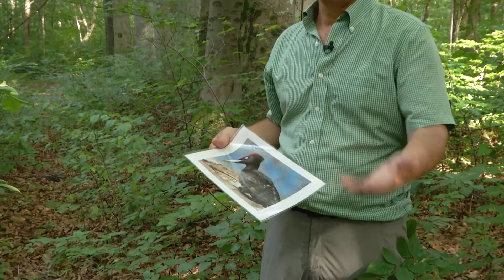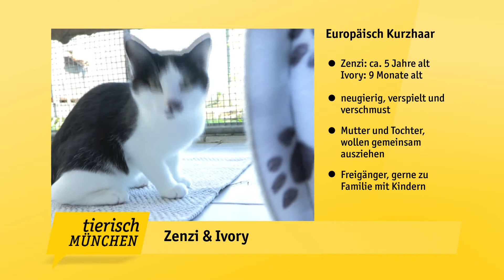Tierisch München vom 12.09.2022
Tierisch München in dieser Woche unterwegs im Starnbegrer Tierheim und in der Allacher Lohe. Bevor wir uns in eine Oktoberfestpause verabschieden, haben wir noch diese tierischen Themen:

  Mission: Adoption – Kätzinnen Zenzi und Ivory suchen Kuschelplatz und Freigang
  Mädchen-WG: Chinchilla-Gruppe aus dem Starnberger Tierheim ist bereit für ein neues Zuhause
  Münchner Stadtwald – Allacher Lohe ist Lebensraum für rund 400 Pflanzen- und über 1000 Tierarten